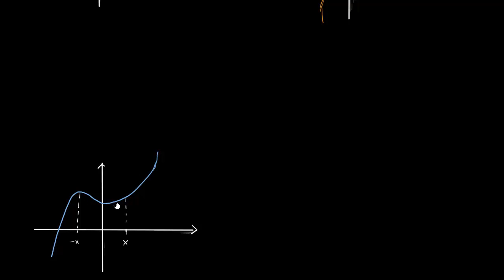Wielomiany parzyste i nieparzyste